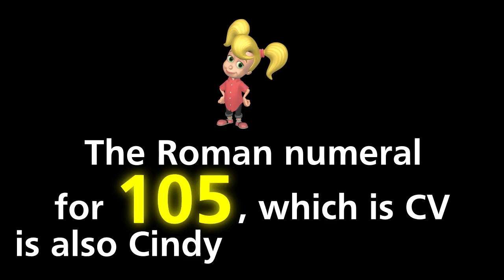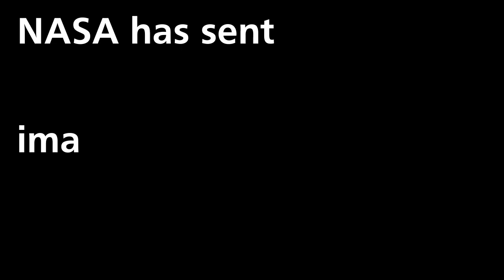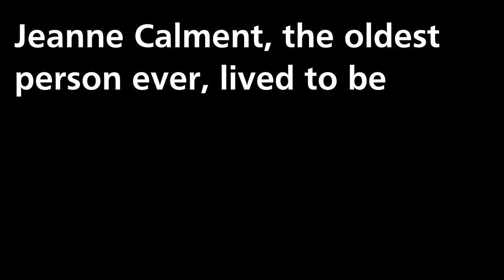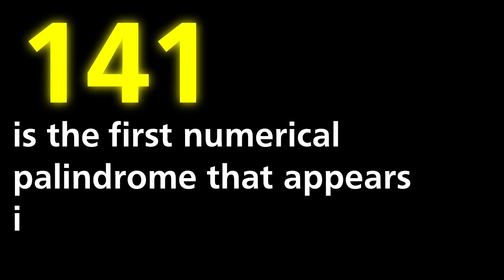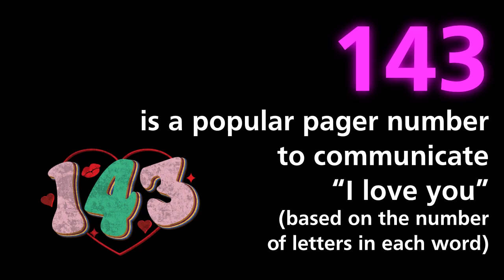Number Story 3 (101 - 150)